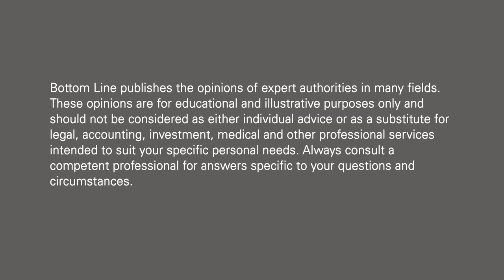Start Consuming Smaller Portions for Healthy Life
Nutrition and fitness expert Janet Bond Brill, Ph.D., RDN, FAND, LDN, cautions that American food portions are too large, leading to obesity and heart disease. “Super-sizing” meal portions is a common practice in this country.

In order to address this concern, Dr Janet believes that we need to examine and change the culture around food and eating. Rather than eating gigantic proportions on the go, she suggests taking a more leisurely approach to preparing and consuming meals, with an emphasis on eating smaller portions more frequently.

Finally, she warns that restaurant portions are almost always too large and suggests splitting an entree with another person or just ordering appetizers.